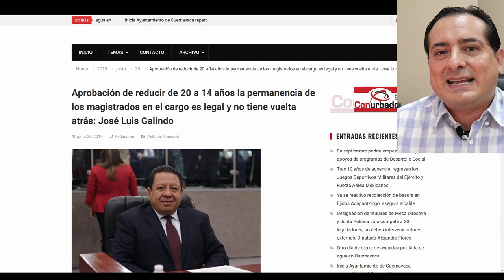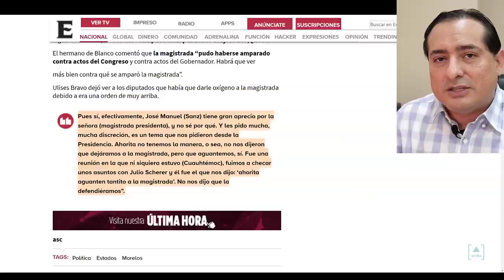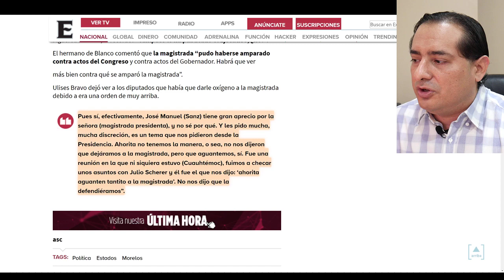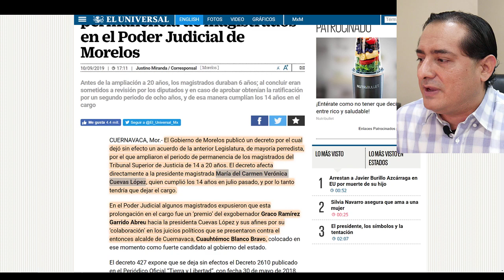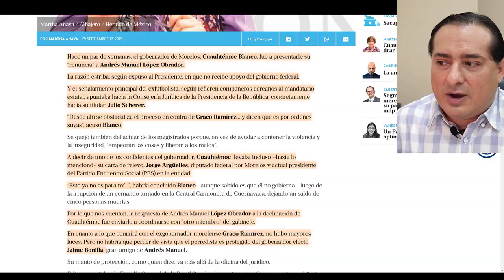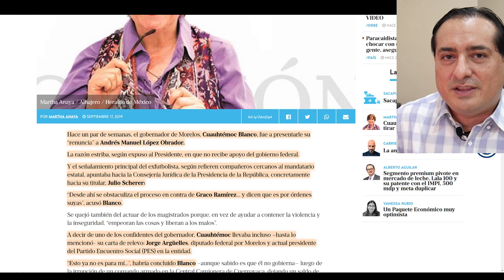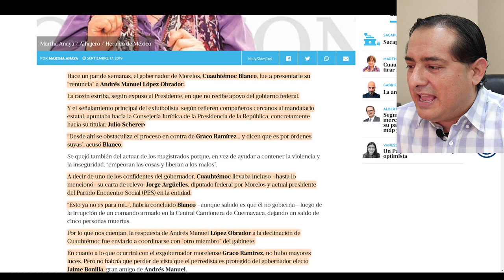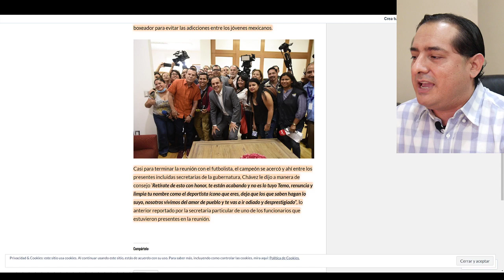Cuauhtémoc envió dura advertencia a Obrador, Julio César Chávez le pide que mejor renuncie a Morelos